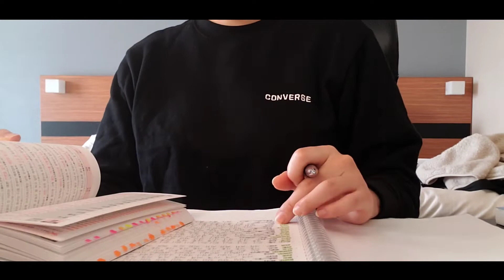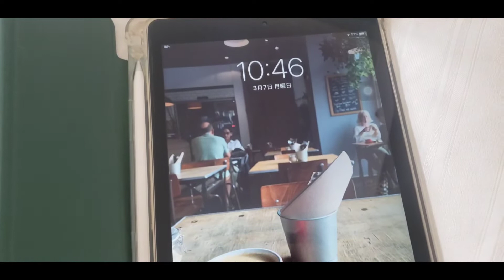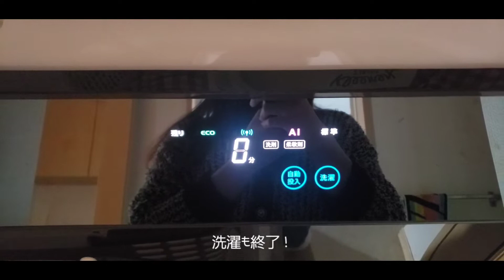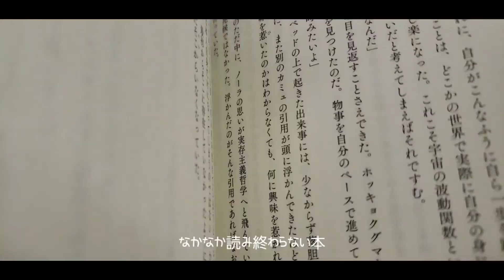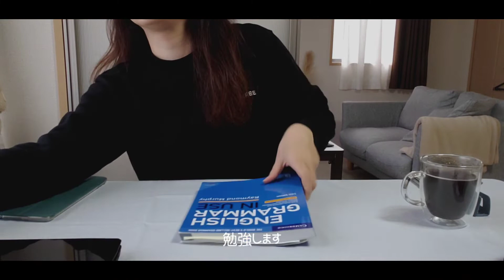【日常Vlog】使っているメイク用品の紹介｜韓国語・英語の勉強｜韓国パーティー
👗〈outfit〉
＊MAR 7＊
tops : CONVERSE
outer : UNIQLO
bottoms : UNIQLO
shoes : New Balance

＊MAR 8＊
tops : ROPE PICNIC
outer : UNIQLO
shoes : Le Talon

＊MAR 9＊
tops : ZARA
outer : ZARA
bottoms : UNIQLO

＊MAR 10＊
tops : hyphen world gallery
outer : IENA
bottoms : UNIQLO
shoes : LACOSTE

＊MAR 11＊
tops : UNIQLO
outer : ZARA
bottoms : ZARA
shoes : RANDA

cellphone : Galaxy Z Flip3
camera : Galaxy Note 9
iPad : iPad (6th)
iPad Pencil : Apple Pencil (1th)